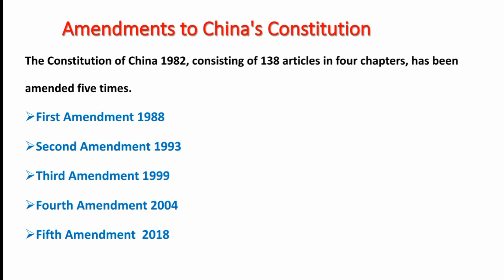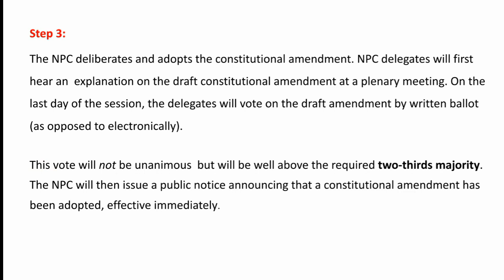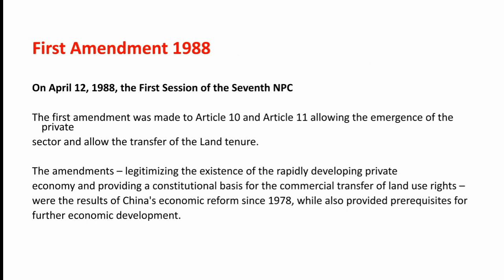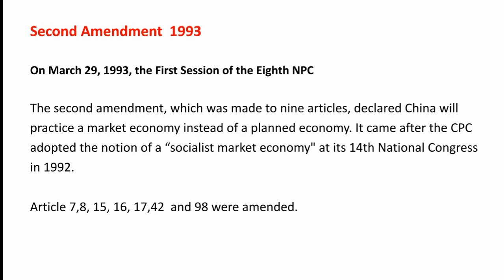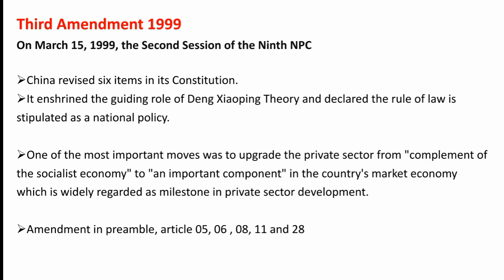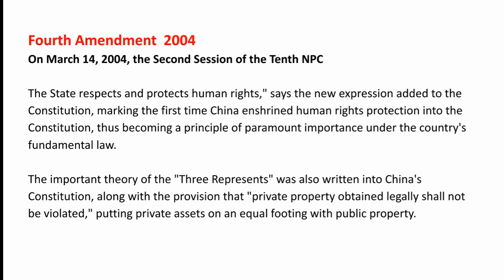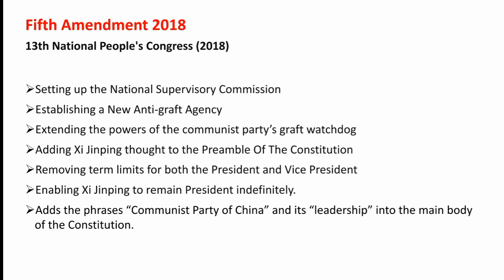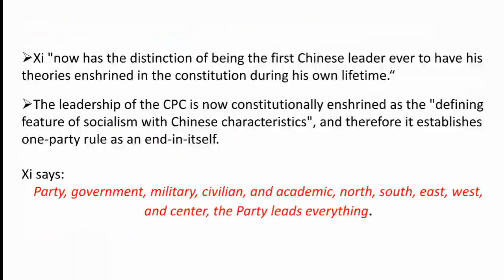Amendments || Constitution of China || Political Science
In this video, we will discuss about amendments of Chinese Constitution.